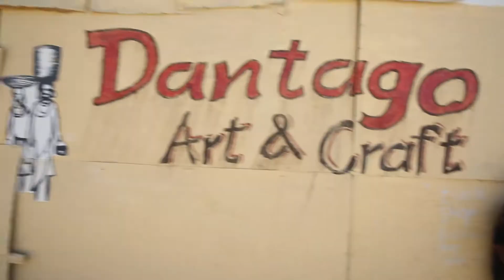Katrina's Story - a No Greater Love project